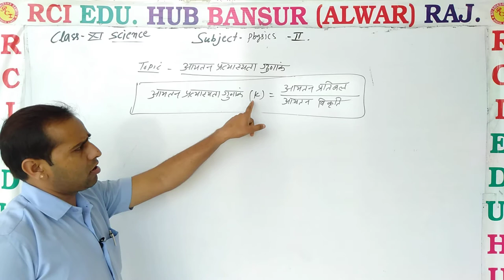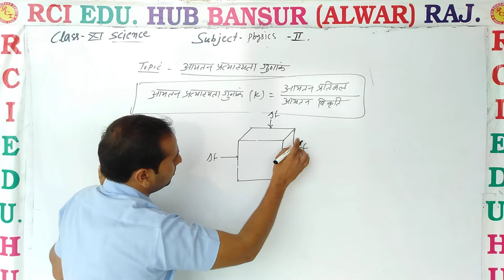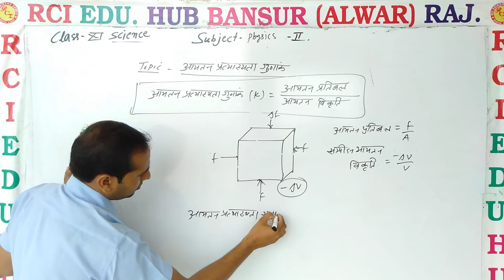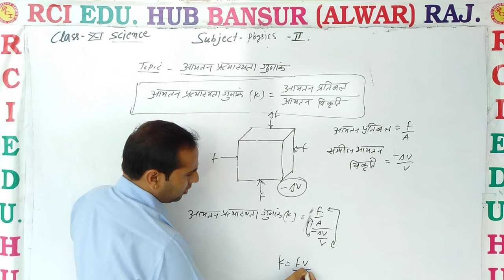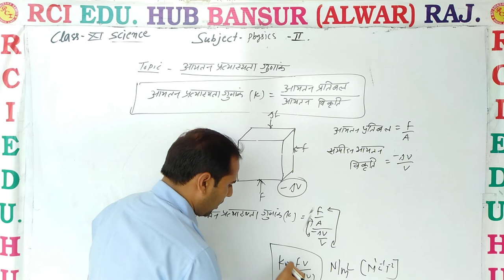आयतन प्रत्यास्थता गुणांक ll Rci Edu. Hub Bansur Alwar Raj. ll by vs sir